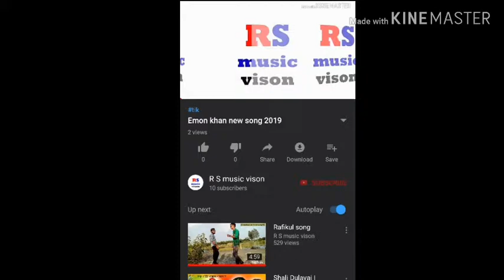fanny new tik tok Bangladesh 2019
fanny tik tok hasa hashe@##